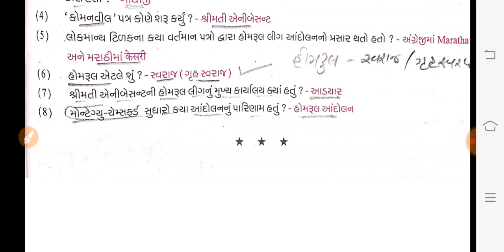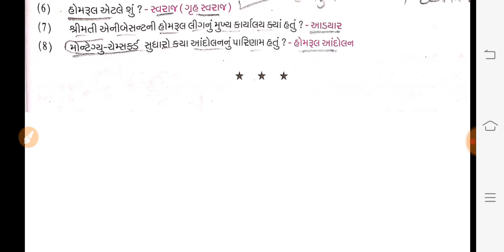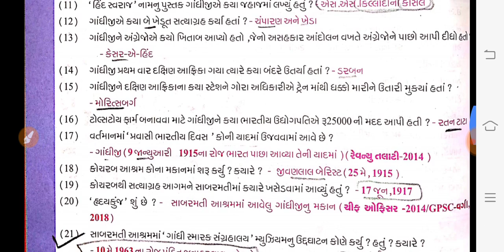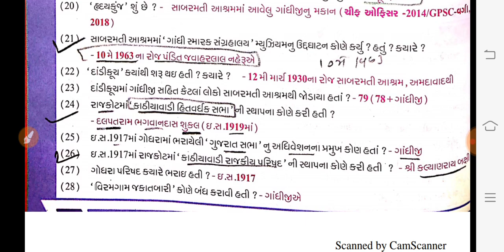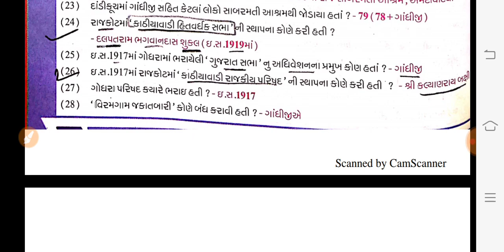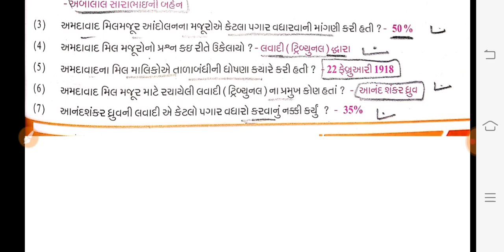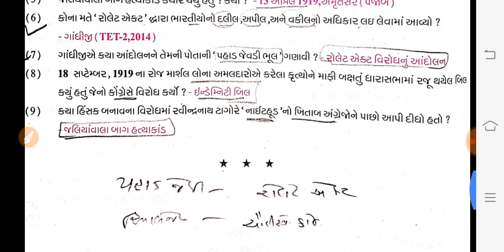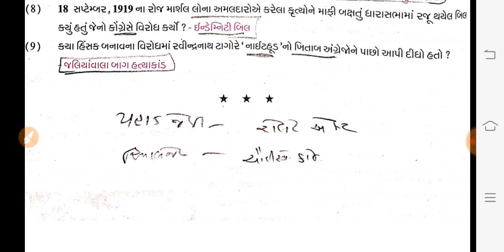ગુજરાતનો ઈતિહાસ ૧૦ || Gujarat History Most I| Gujarat History Best Material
Gujarat History Best 50 Questions, History Material, Gujarat History Top 50 Questions, Gujarat History Top Questions, Gujarat Historical State History In Gujarati Language,
Hello friends here we Study most IMP 50 questions of History of Gujarat  lecture for
Talati, High Court Exam, Senior Clerk, GPSC PI Exam, BINSACHIVALAY, Gujarat Police job , PSI, GSSSB, GSRTC - Conductor Bharati 2019 and other Gujarat government job exams Visit our youtube channel regularly, We will provide you all the information and reading material regarding GPSC & all other competitive exams like TET/TAT/HTAT/TALATI
MANTRl/Dy.SO ETC.
Thank you very much friends for motivated and encourage us to give  our best to you